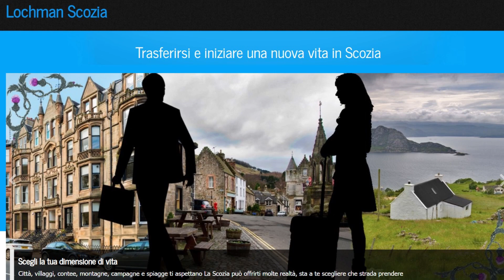La mia quarantena in Scozia, e quella dei miei vicini scozzesi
Due parole su questa situazione, come la sto vivendo io e come la stano vivendo i miei vicini

Vestaglia Harry Potter (a Edimburgo costa meno non so perchè)
Amazon ita
Amazon uk

Harry Potter e Winnie Pooh in Scozzese
Amazon ita
Amazon uk

The hills is lonely
Amazon uk

Impara il gaelico scozzese
Amazon ita:

Mascot del canale!